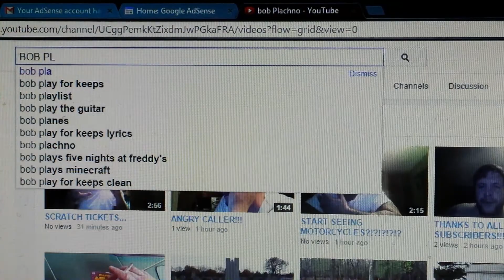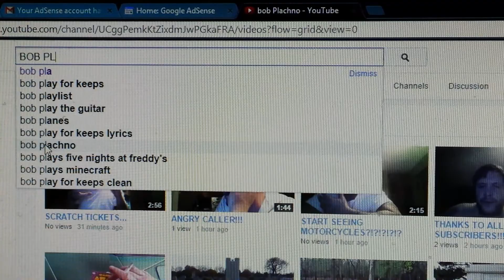bob Plachno TYPE IT IN!!!